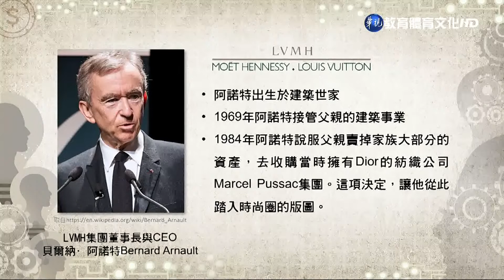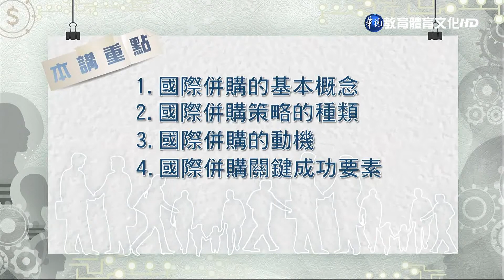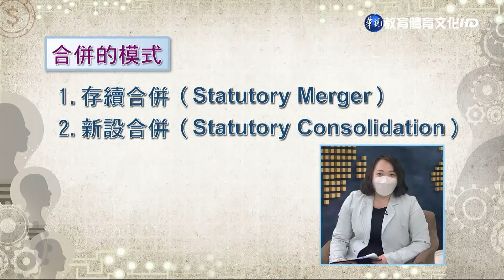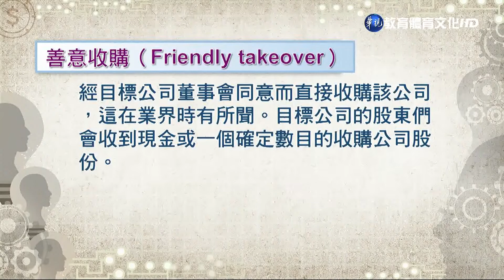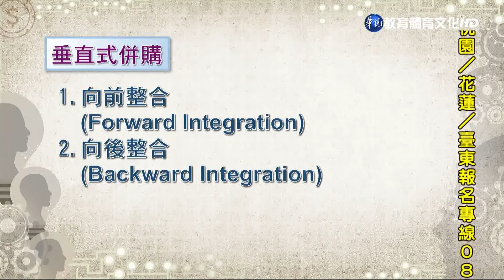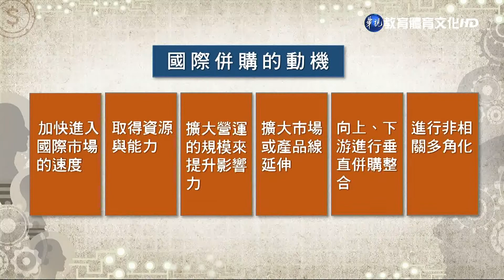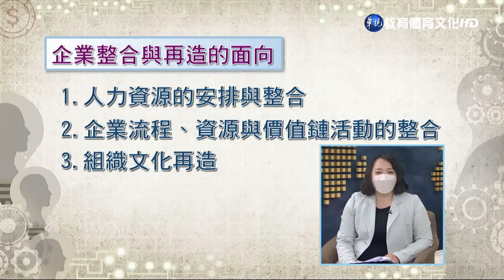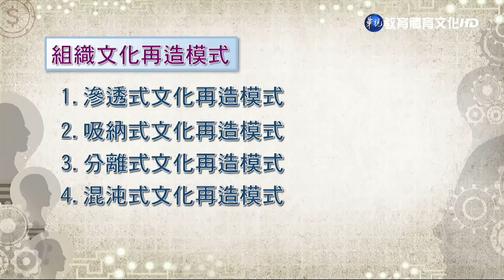國際企業管理（學院） 第14講